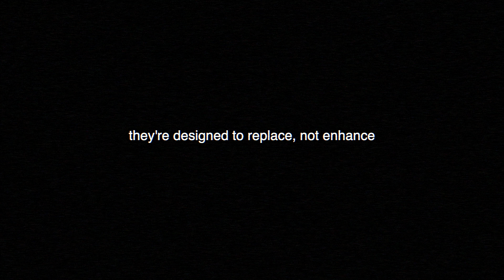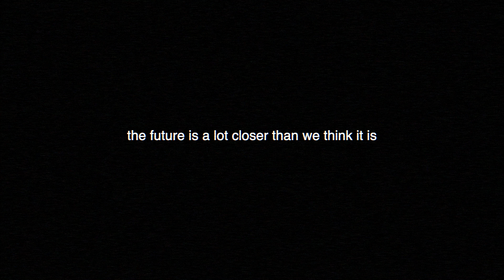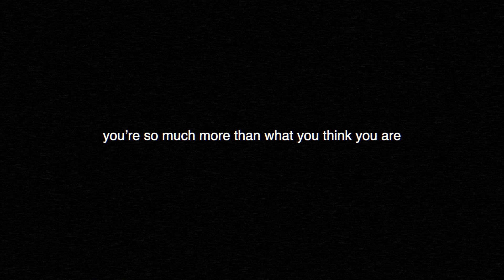AI Music is here. Let's talk about mental health for artists.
If you're feeling anxious you're not alone. Let's start a conversation. I wish I could provide the answers but I don't have them, we'll all figure this out together.

The tools are called Udio and Suno if you haven't seen them.

02:35 fears
06:01 what's the point?
10:25 what now?